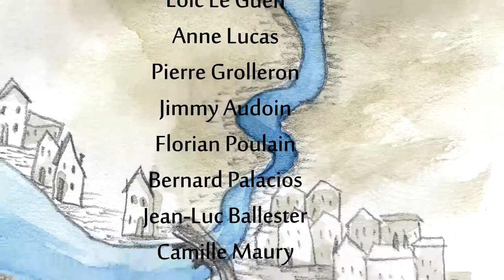La Cité des Poissons de Marine Loscos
Film de fin d'études réalisé par Marine Loscos
Musique et son: Sébastien Mansencal

Ce film a été dessiné et peint sur ​​plus de 1675 feuilles de papier, avec de l'encre et des pastels à l'huile.

L'équipe MagelisTV